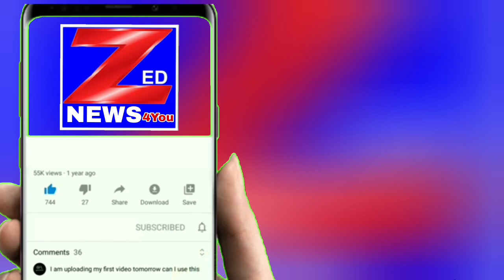UP पर्यटन द्वारा बोधि यात्रा आयोजन में नज़ीर साहब के बनारसी कपड़े के स्टाल को आगंतुकों ने खूब सराहा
बोधि यात्रा : केंद्रीय पर्यटन मंत्री गजेंद्र सिंह शेखावत ने कहा- प्रधानमंत्री की पर्यटन से जुड़ी कल्पनाओं को धरातल पर उतार रहा उत्तर प्रदेश*

*उत्तर प्रदेश के पर्यटन एवं संस्कृति मंत्री जयवीर सिंह का आह्वान- 'एशिया-यूरोप के पर्यटक एक बार अवश्य करें बौद्ध स्थल का दर्शन'*
उत्तर प्रदेश पर्यटन विभाग द्वारा आयोजित बोधि यात्रा के आयोजन में नज़ीर साहब के बनारसी कपड़े के स्टाल को आगंतुकों ने खूब सराहा
बोधि यात्रा का आयोजन नई दिल्ली के होटल अशोक में, उत्तर प्रदेश पर्यटन विभाग ने भगवान बुद्ध की जीवन यात्रा के संस्मरणों को किया प्रदर्शित। कार्यक्रम में मुख्य उपस्थिति केंद्रीय पर्यटन मंत्री माननीय गजेंद्र सिंह शेखावत, उत्तर प्रदेश के पर्यटन एवं संस्कृति मंत्री जयवीर सिंह की रही।